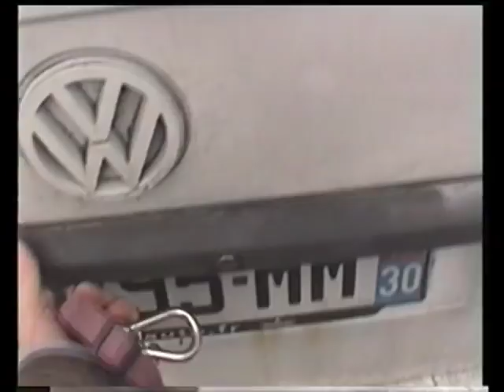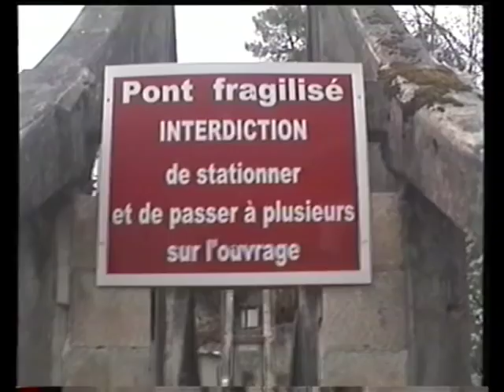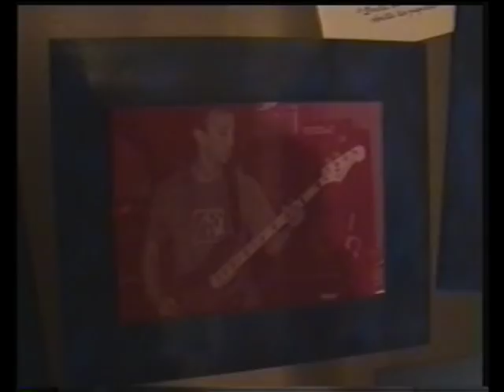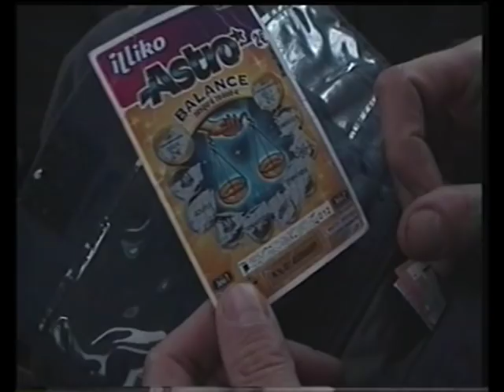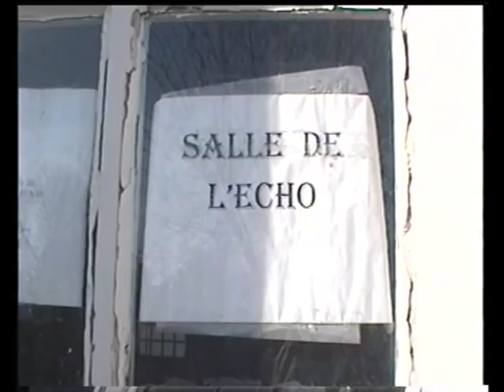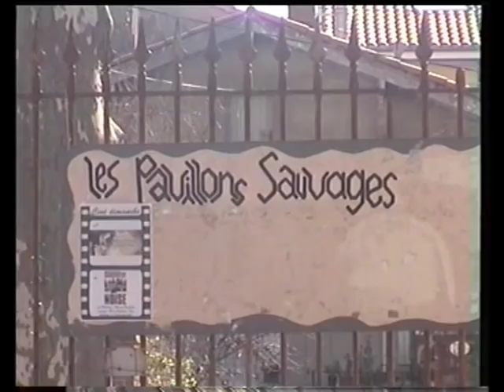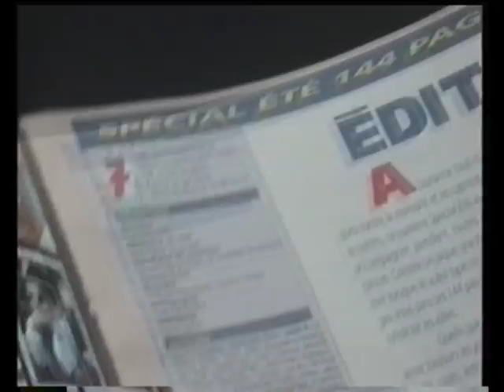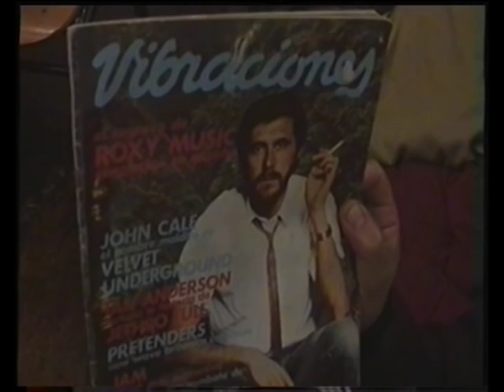Marylin-Rambo - Besoin Dead - La Fiôle // Février 1991 // EpiCeRiCoRdS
Un documentaire sur notre tournée de 91.